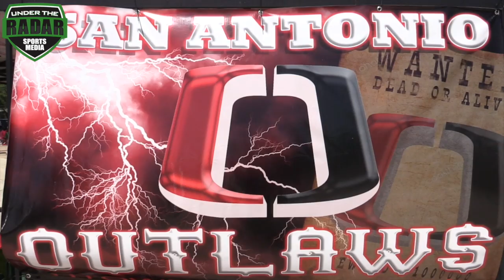San Antonio Outlaws vs College Station Battle Cats 10U | Texas Youth Football 2017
San Antonio Outlaws vs College Station Battle Cats | Texas Youth Football 2017